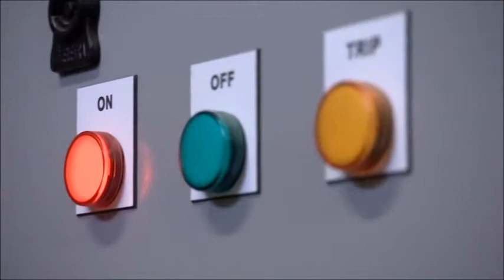Alternative Energy in Saudi Arabia -2009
This documentary film highlights key aspects of the renewable energy sector in Saudi Arabia